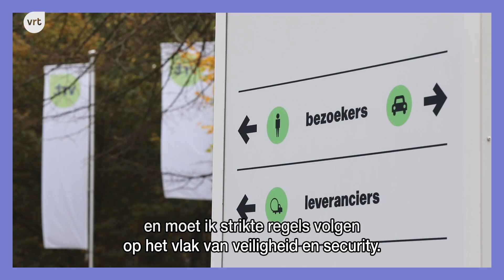De collega's | Hanni Peer, receptionist bij de VRT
Ze ontmoette ooit Billie Eilish en staat bekend om haar vriendelijke lach: maak kennis met collega Hanni, receptionist bij de VRT.